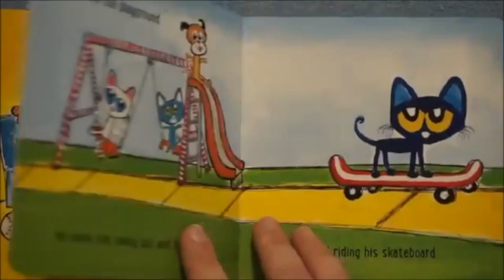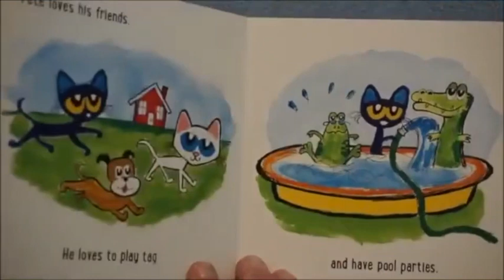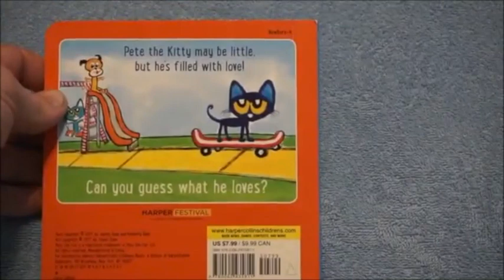Kids Stories 4 You - I Love Pete The Kitty